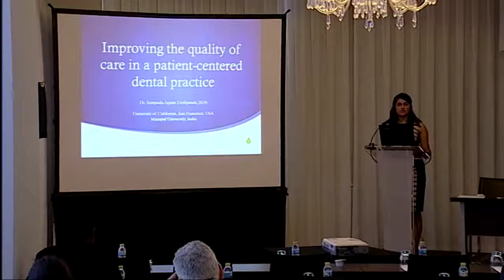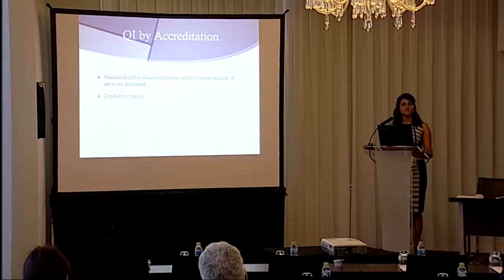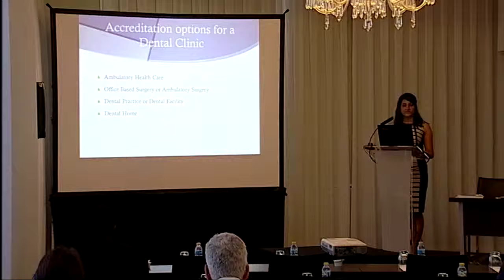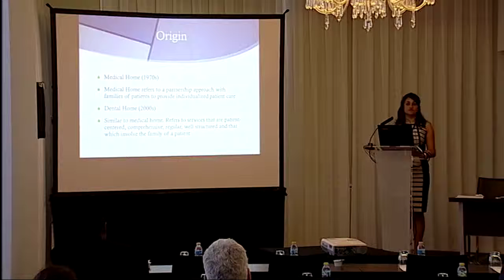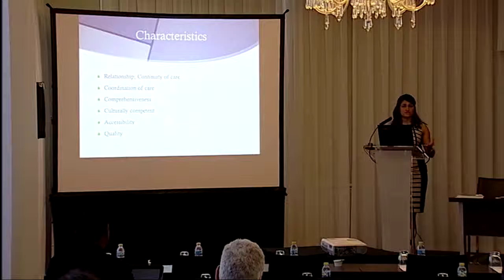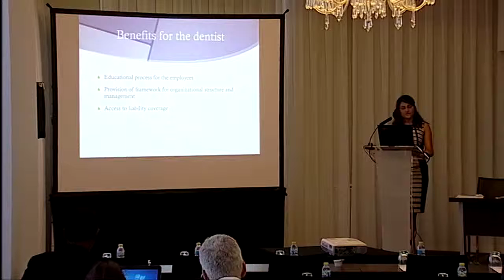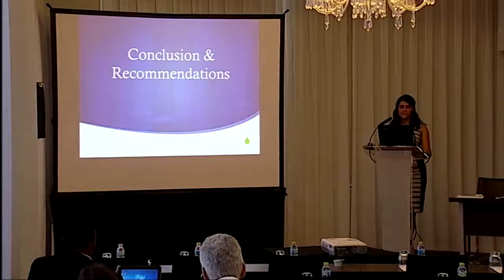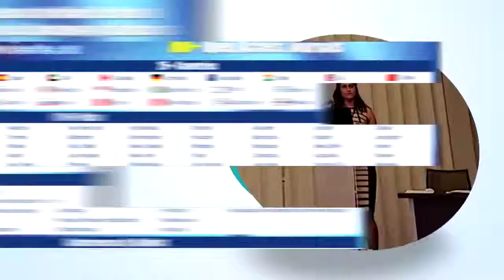Sampada Jayant Deshpande | India | Dental & Oral Health 2015 | Conferenceseries LLC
3rd Euro Congress and Expo on Dental & Oral Health

Improving the quality of care in a patient-centered dental practice